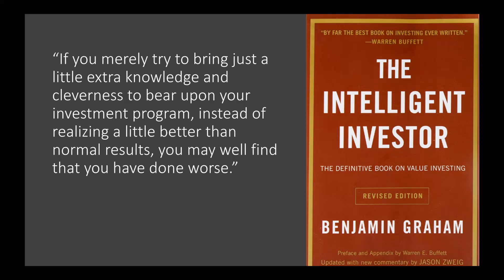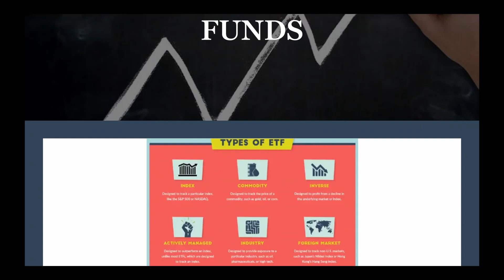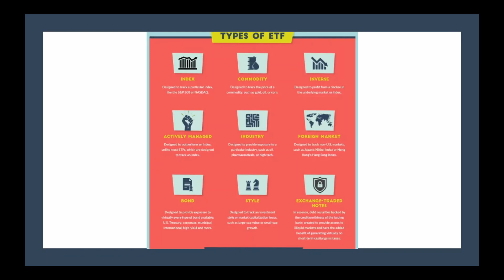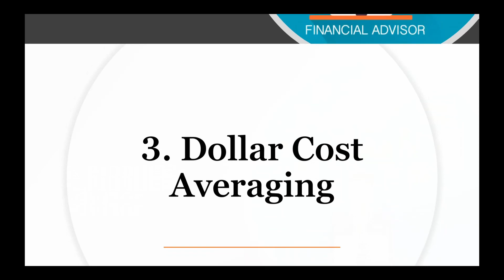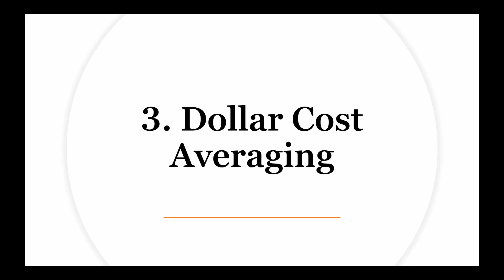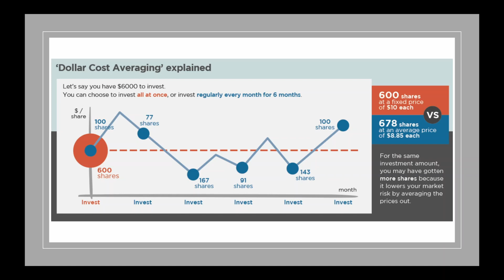3 Tips To Be The Intelligent Investor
Link to Podcast Below:
Anchor: anchor.fm/ramblingmind